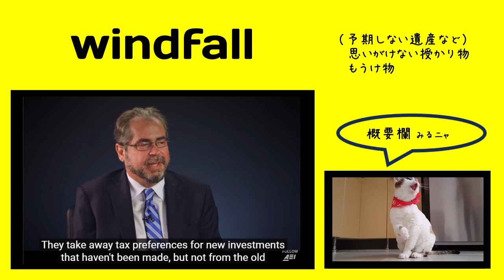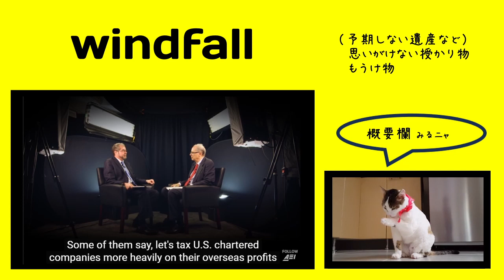英検1級【過去問】1000単語 Windfall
【過去問】 Oue result of the new tax law was that it created a (               ) for real estate companies. Many of these businesses used the extra money to invest in additional properties.

【選択肢】1 throwback 2 keepsake 3 sidebar 4 windfall

【ひとこと】

この設問の正解はこの単語らしい。どう思います？私の中では、このチャンネルがはじまって以来最悪の問題だと感じています。

この単語が正解になるヒントはどこにあるのでしょうか？

ほかの3つの単語が明らかに当てはまらないので、この単語なら文脈上問題ないという正解の導き方を受験者に期待しているのでしょうか。。。

英語学習という視点でみたときに、こういう解き方って良いんでしょうか？すごい疑問に感じます。

発音：ˈwɪndˌfɔl

【英英辞書】

A windfall is a sum of money that you receive unexpectedly or by luck, for example if you win a lottery.

A windfall is a fruit, especially an apple, that has fallen from a tree.

1.  something blown down by the wind, as fruit from a tree

2.  any unexpected acquisition, gain, or stroke of good luck

【語源】 Etymology

mid-15c., from wind (n.1) + fall (n.1). Originally literal, in reference to wood or fruit blown down by the wind, and thus free to all. Figurative sense of "unexpected acquisition" is recorded from 1540s.

【類語】

【使い方／用例】

a handful of companies making windfall profits

After that we'll just have to wait and see if we win the lottery or if the state receives a windfall
and funds every service we need but I'm not gonna hold my breath.

And Trump said-- he said you know your tax plan would be a windfall for the wealthy.

単語
意味
コメント